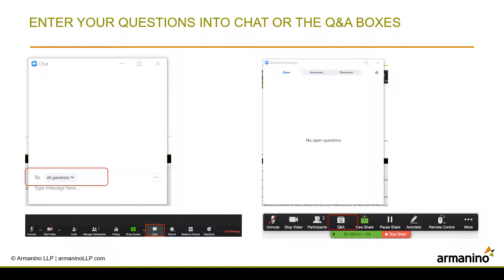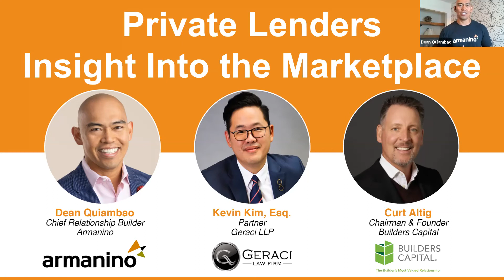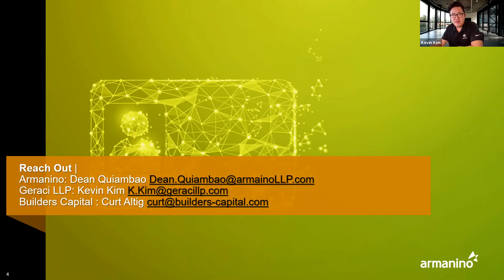Private Lenders Insight Into the Marketplace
Armanino’s Dean Quiambao teams up with Kevin Kim from Geraci and Curt Altig from Builders Capital to answer the questions on the top of everyone’s mind regarding the effects of COVID-19 to our real estate and private lender organizations.